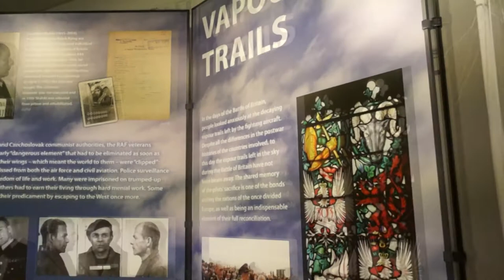IPN TV Edukacyjne spotkanie w Polskim Ośrodku Społeczno - Kulturalnym w Londynie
W dniach 15-16 lutego w Polskim Ośrodku Społeczno-Kulturalnym w Londynie miało miejsce edukacyjne spotkanie „Nie tylko Bitwa o Anglię" organizowane przez Biuro Edukacji Publicznej IPN.

Oprócz wystaw „Battle of Britain" oraz „Nie tylko dywizjon 303" zaprezentowano tam wszystkie znajdujące się w ofercie edukacyjnej IPN gry edukacyjne, w tym „Znajznak" i „Kolejkę". Największym powodzeniem cieszyła się oczywiście gra „303", zarówno ze względu na tematykę wystaw, jak i wielkoformatową planszę, stojącą pośrodku sali wystawienniczej. W ciągu dwóch dni wystawę zwiedziło ponad 200 osób, w tym wiele dzieci. Przedstawiciele polskich szkół i drużyn harcerskich, działających w Wielkiej Brytanii otrzymali pakiety gier IPN do pracy edukacyjnej. W sobotę miał też miejsce inaugurujący prezentację wystaw multimedialny wykład „Not only Battle of Britain", wygłoszony przez dr. Tomasza Gintera. Wykład i otwarcie wystawy zaszczycili swoją obecnością potomkowie polskich pilotów, m.in. Pan Philip Ferić-Methuen i Richard Kornicki, a także Pan Minister Dariusz Łaska z Ambasady RP w Londynie.